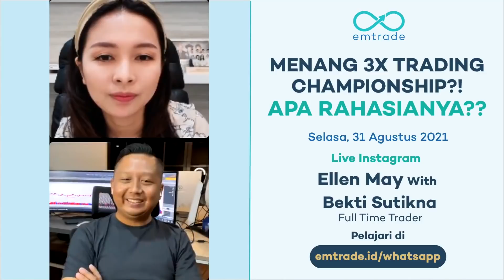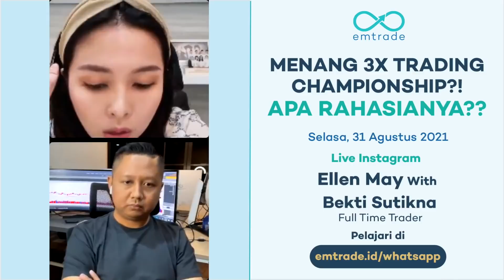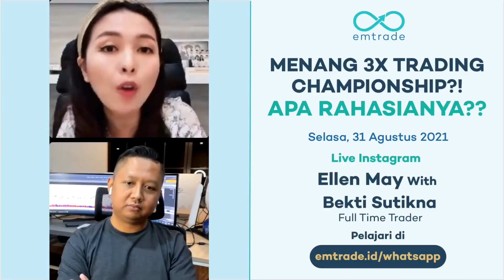Menang 3x Trading Championship?! Apa Rahasianya?